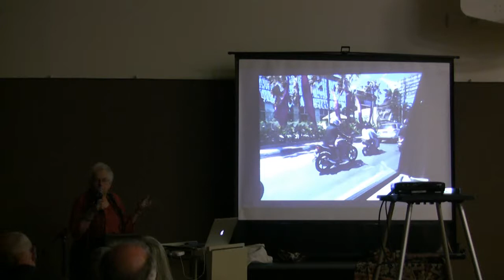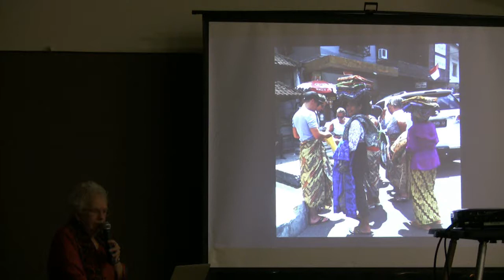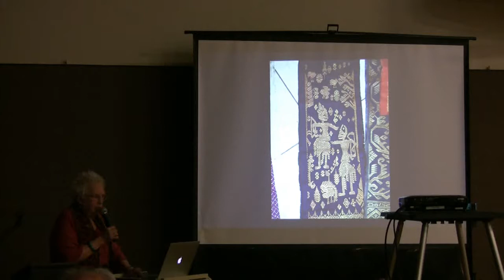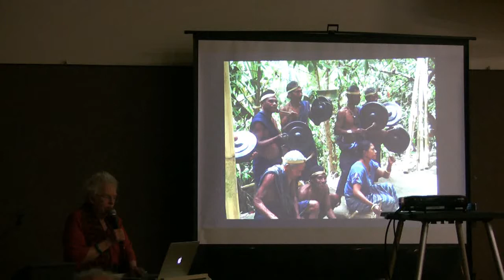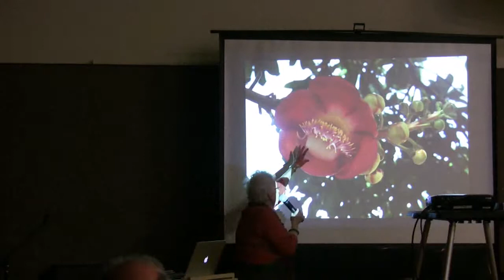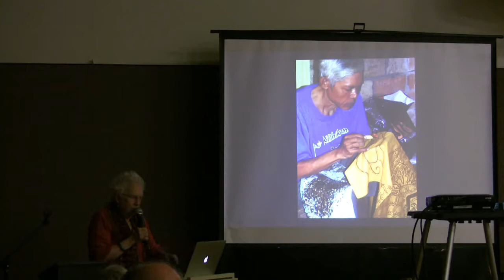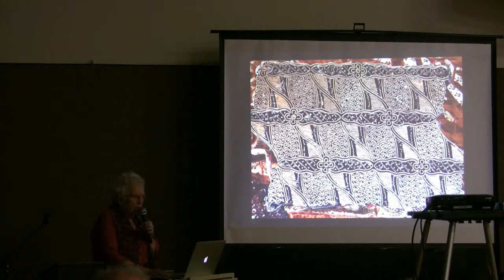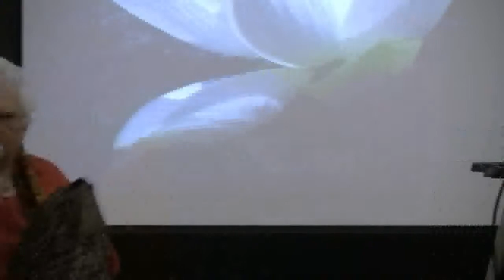Indonesian Textiles -- Dr. Carol Link